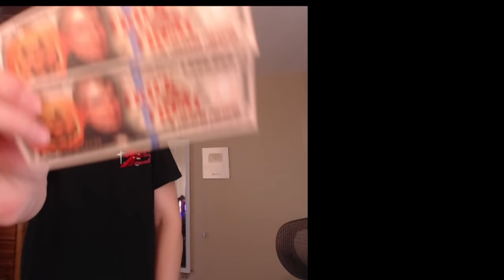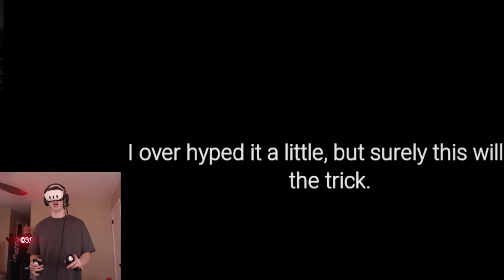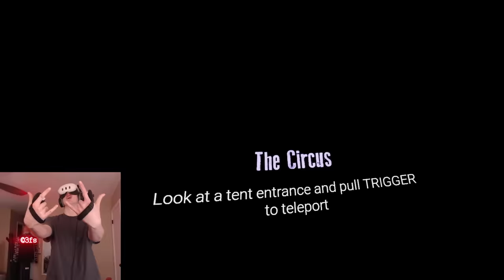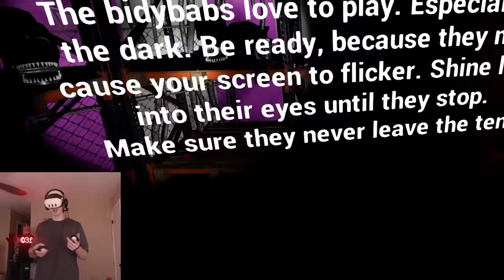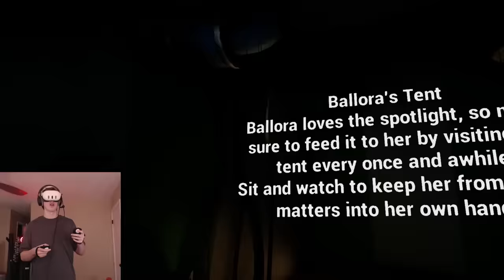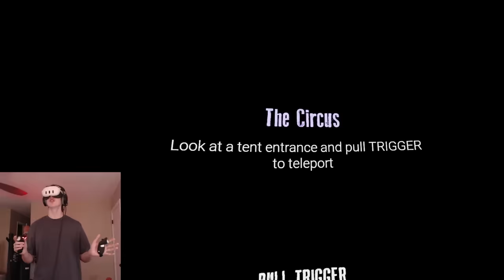This Fan-Game Just Got An INSANE VR REMAKE...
🗣️SOCIALS🗣️